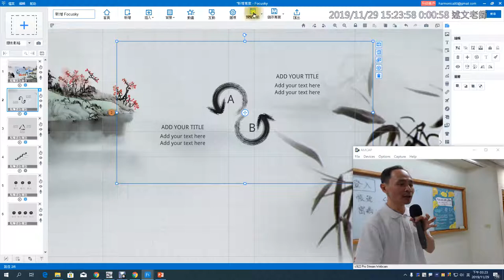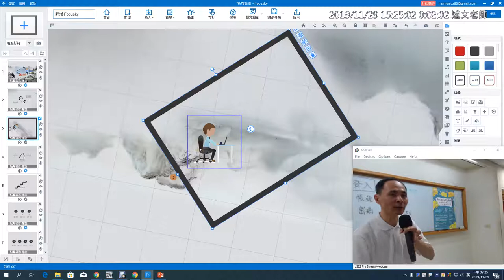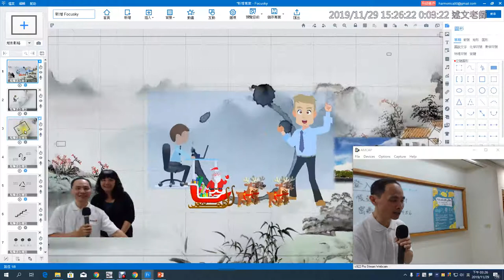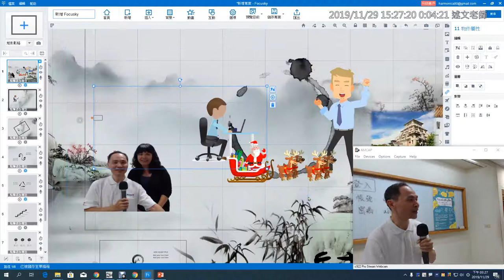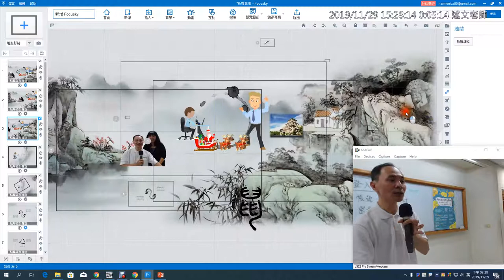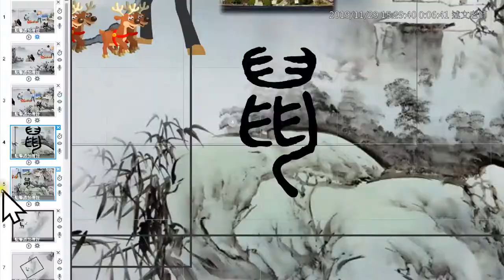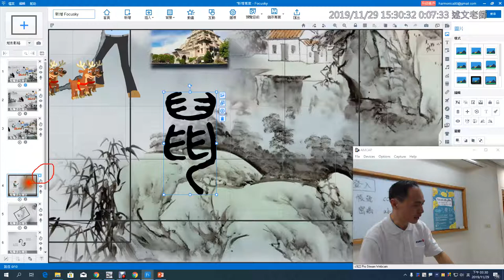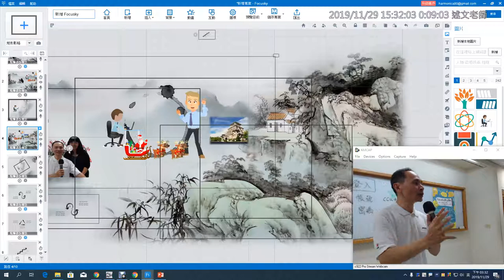10：Focusky 六種路徑投影片編輯方式介紹